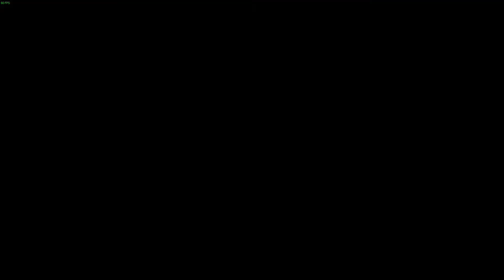Otro Carrera CARKOUR con RamazZ esta vez con el ELEGY RETRO/ GTA V PC